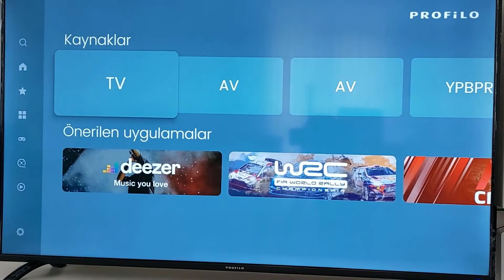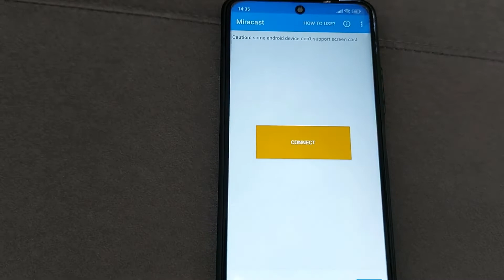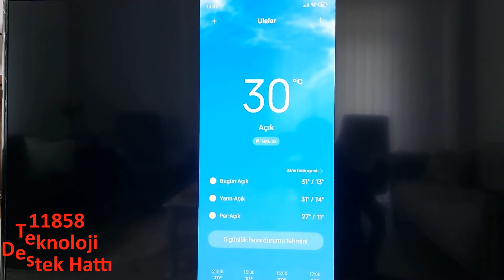Miracast Nedir ? Telefonu televizyona kablosuz bağlamak nasıl yapılır ?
Miracast Nedir ve telefonu televizyona kablosuz bağlama konusunda şağıdaki bağlantı üzerinden destek hattını arayarak yardım alabilirsiniz.